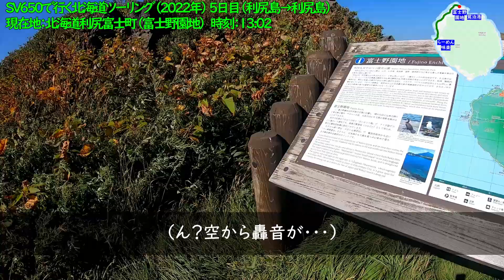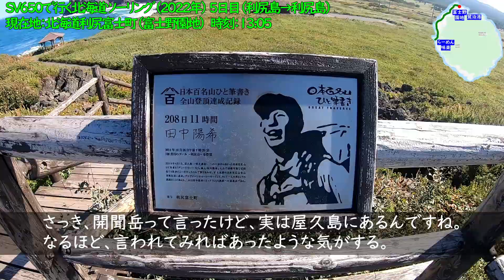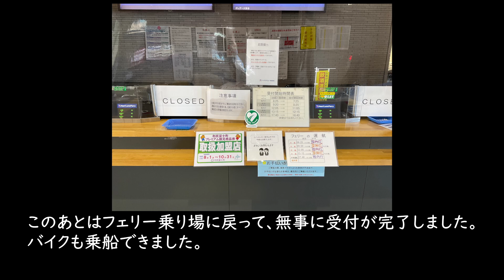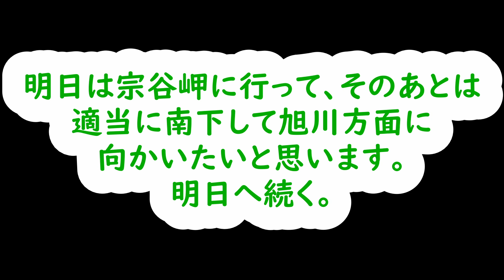SV650で行く北海道ツーリング（2022年版）５日目 （２） （稚内に戻れるか？） ソロツーならではの出来事が！でも、ペシ岬は・・・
北九州からSV650で北海道へツーリングに行きます。

2022年9月14日（水）

５日目（利尻島から稚内に戻れるか？）
フェリー遅延で夕方まで利尻島で足止めになりましたが、そのおかげで素敵な出来事がありました。災い転じて福となす。ペシ岬展望台にも上りましたが、本当にキツかった・・・。（でも景色はサイコーでした）